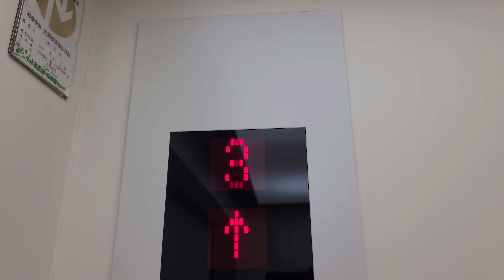【真っ白なデザイン】純白のスペーセル！東芝製の新しいエレベーター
☆4K60fps対応
スペーセルの特注型ELV(オーダースペーセル)です。
乗り場の意匠も特徴的ですが、籠内は真っ白で統一されています。
ボタン的はスペーセルに似たものとなっています。
折り返しも出来、折り返しで収録しています。